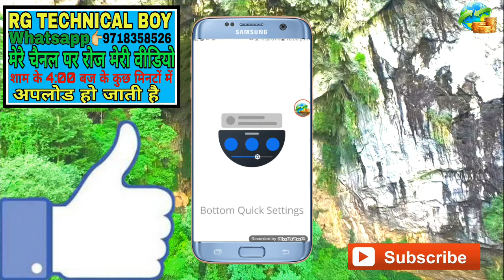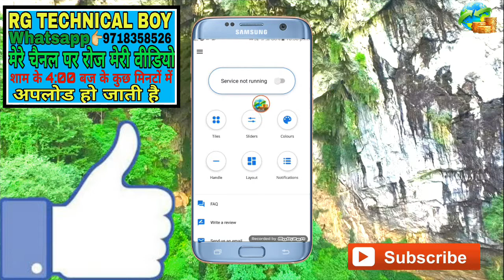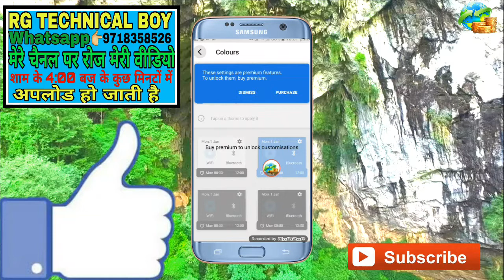Edit notification panel android//how to customize notification bar on android 2019 in hindi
हेलो नमस्कार दोस्तों आप सभी का स्वागत है हमारे RG TECHNICAL BOY YouTube चैनल में सो फ्रेंड्स इस वीडियो में मैं आपको बताऊंगा की Edit notification panel android//how to customize notification bar on android 2019 in hindi

Your Queries- 👇
1.Edit notification panel android

2.how to customize notification bar on android 2019 in hindi

3.edit notification bar android

4.edit notification bar

5.edit notification center iphone

6.edit notification

7.edit notification panel

8.how to edit notification bar android

9.how to edit notification bar

10.how to modify notification bar android

Latest trick 2019 Android notification bar customize trick
10 ! Cool Android Apps | Custom Apps | Unique Android Apps | Custom Mods - 20194 Cool Android Mods 💀 That Change Everything | Without Root | Available On PlayStore 2018How to Change Android Status Bar with any version (No ROOT ) Easy to Use/without install any appHow to Change Notification Bar on Android in Hindi |Notification Panel Kaise Change Karte Haiमोबाईल की Notification बार को Change करे/किसी भी Android phone मे Change notifications bar in HindiHow to change notification bar on android | How to change notification panel on android | Hindi/UrduHow to change notification Bar on android nougat 7.0 | How to change notification panel on androidHow change Notification icon Any Android phone Hidden Feature J2, J2 Pro, J7 Max, J7 Prime [HINDI]Top 3 Apps For Notification Customization